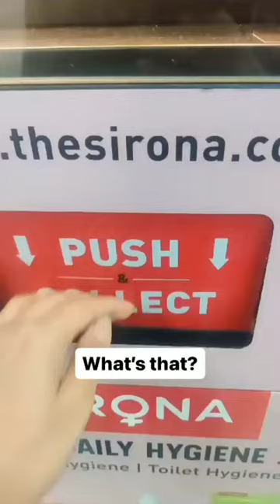Visit our vending machines at Delhi Airport | Menstrual hygiene | Sirona Hygiene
We are delighted to join hands with Delhi International Airport Ltd to introduce the first-ever multi-product vending machine for feminine hygiene products. This initiative with DIAL perfectly aligns with Sirona’s mission of empowering vulva owners and facilitating confident, comfortable lives. Through these innovative vending machines, we are not only providing cutting-edge solutions but also contributing to the cause of making feminine hygiene products accessible to women wherever they may be.

Visit our vending machines at Delhi Airport and experience the convenience and empowerment that Sirona brings.